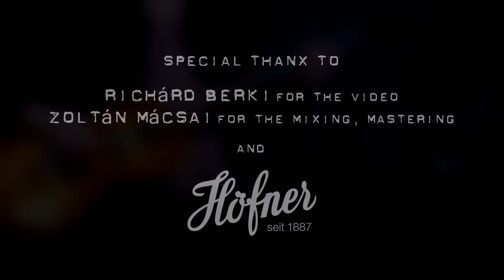Kasleder - Love Me Do - Bass Cover